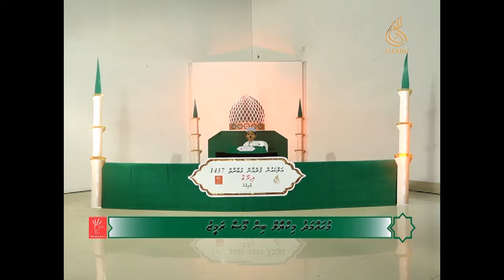mohamed mikyal moosa rameez